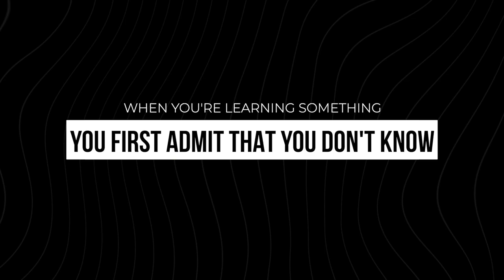Building Better Connection | Bianca Broos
Building better connection has never been more important. In today's connection economy there are a few things we can do to improve how we connect with others. Watch the video to learn more.

❐ MUSIC ❏
➫ Envato Elements